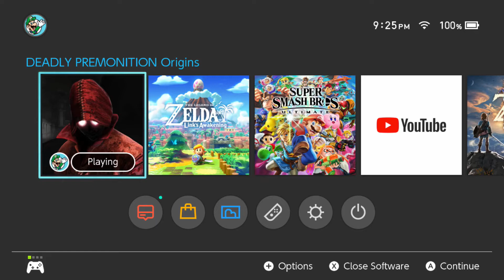The Sinner's Sandwich - Let's Play Deadly Premonition Origins